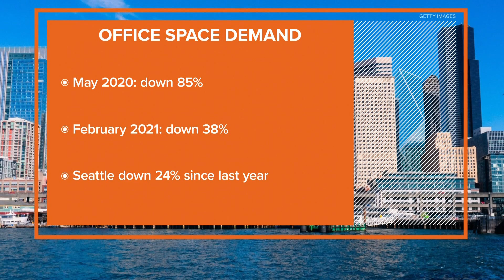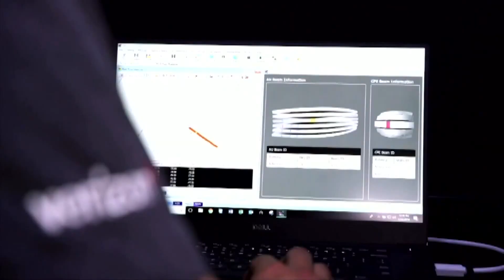Transitioning from home back to the office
Demand for office space is increasing as vaccinations are distributed and workers prepare to return from home.